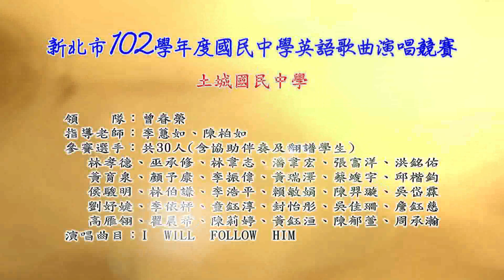102土城國民中學 國中 I will follow him